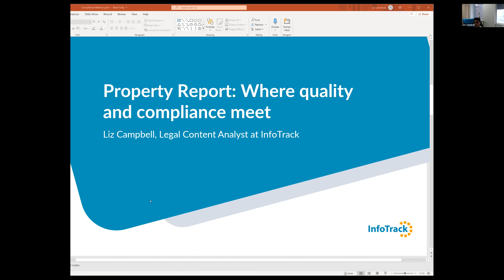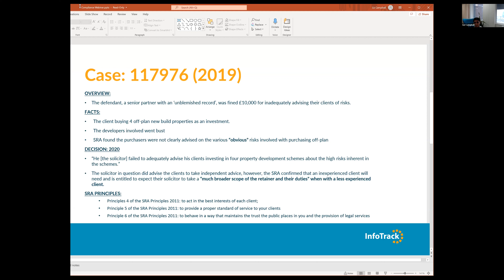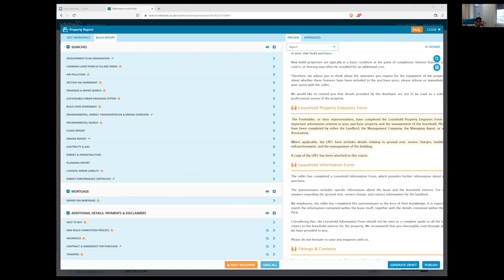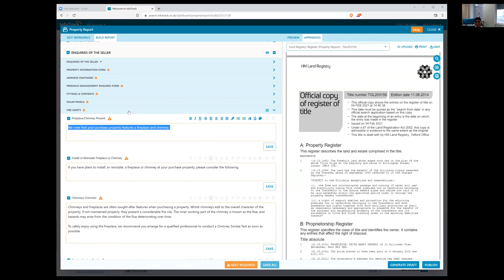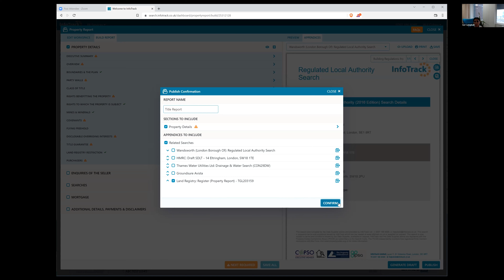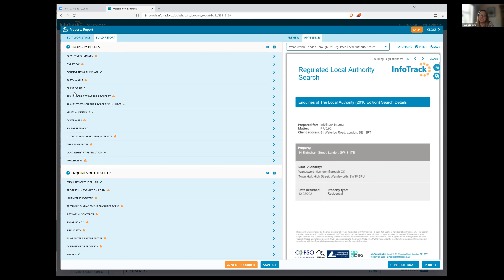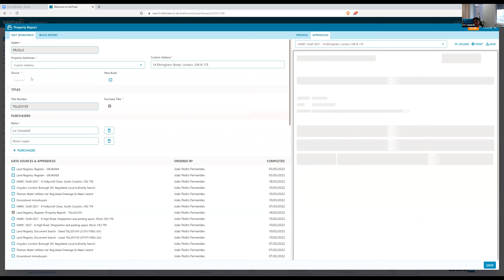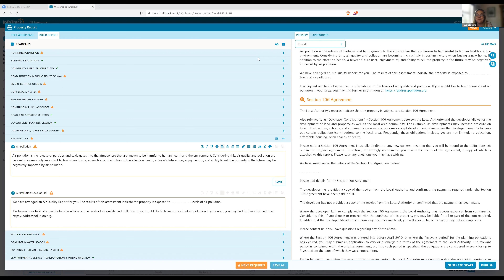Property Report: Where quality and compliance meet (Webinar)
Analysing data, collating information, and manually drafting Reports on Title is a time-consuming process, and human error inevitably creeps in.

In contrast, InfoTrack's award-winning Property Report solution searches multiple databases to produce standardised reports. By doing this automatically, it reduces the risk of a compliance breach and gives you back your time.

In this 30-minute webinar, we take a closer look at how Property Report can help you follow official guidance and navigate areas of high-risk litigation.